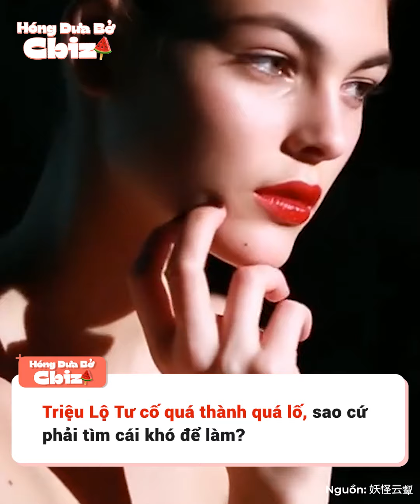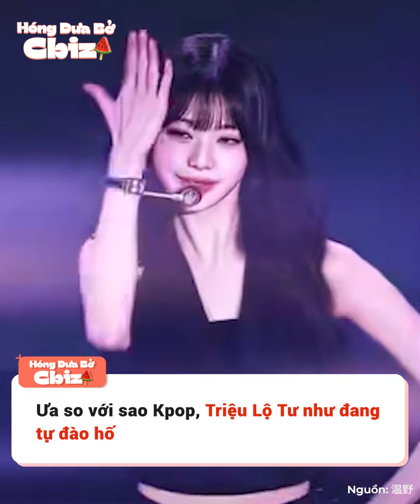Triệu Lộ Tư: Đi bài so sánh với nửa giới Kpop vẫn chưa lấn lướt được mỹ nhân nào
Quyết tâm theo đuổi con đường high fahion, Triệu Lộ Tư không ngừng làm mới bản thân, hằng ngày tự mình nâng cấp, mang hình ảnh độc lạ đến với mọi người. Trước cô chỉ dừng ở mức khoe sắc xinh đẹp ngọt ngào, còn từ ngày được “vơ sa chì” nâng niu, Triệu Lộ Tư đã bắt đầu phá cách hơn, lên đồ hiệu cực sang, nhưng là “sang chấn tâm lý”.